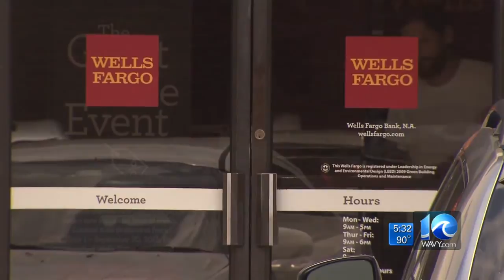Brandi Cummings on attempted bank robbery